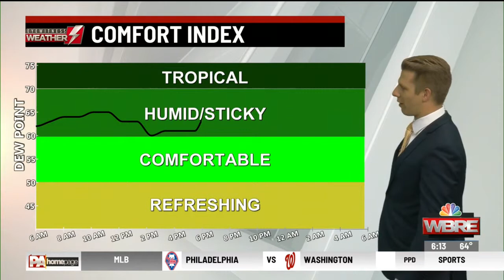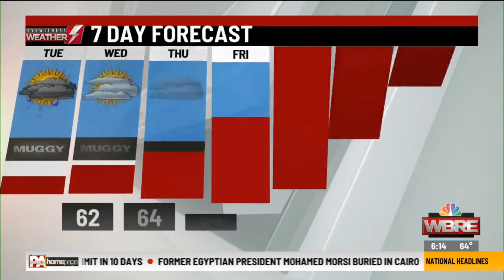Eyewitness Weather Webcast 6.18.19 6Am